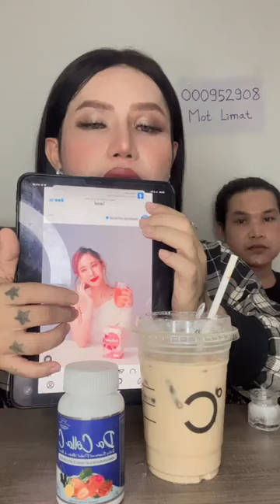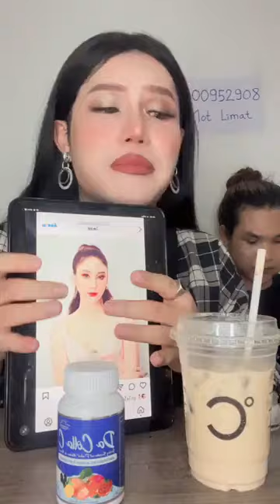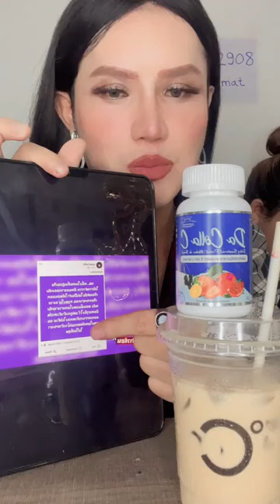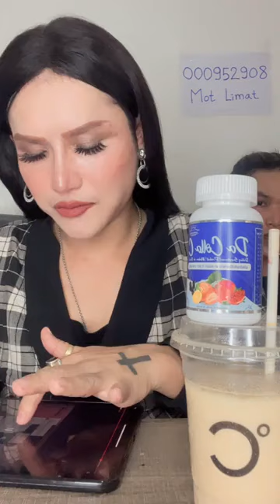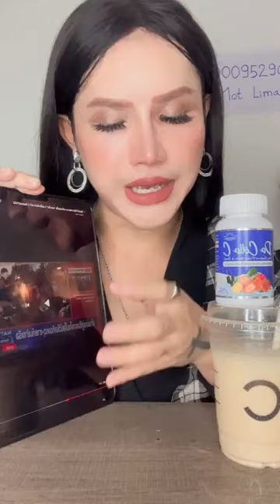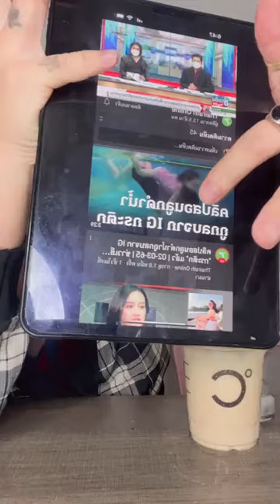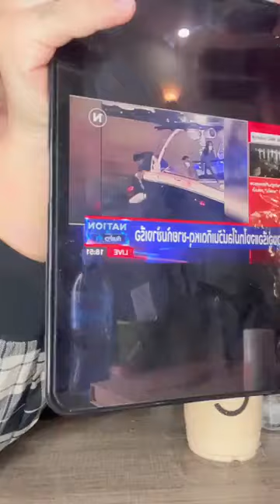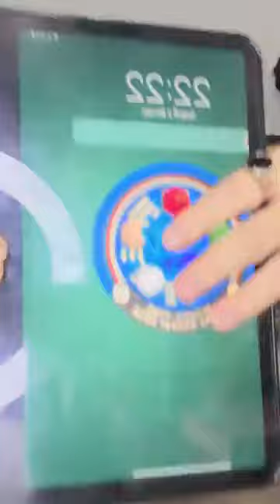ជនសង្ស័យទាំ5 ទៅធ្វើត្រាប់សកម្មភាពឡើងវិញមុន Tangmo Nida ធ្លាក់ពីលើទូកស្លាប់ ជ្រូកព្រៃប្រែភាសាថៃ